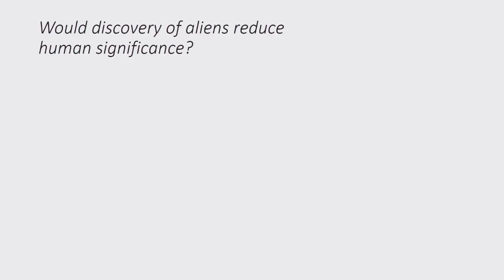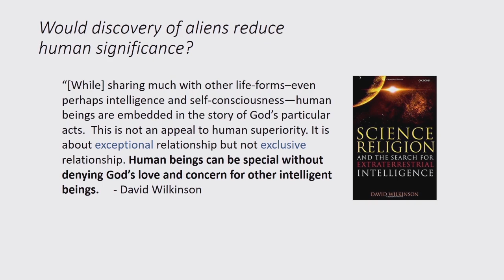Aliens and Human Significance - Deb Haarsma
This is an excerpt from Deb Haarsma's discussion at the 2019 BioLogos Conference on the significance of humans to God.